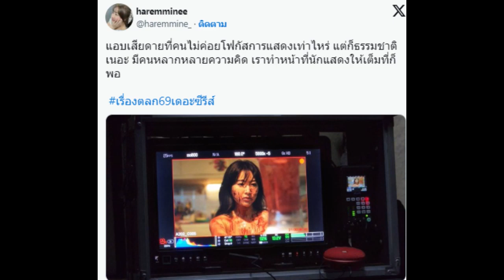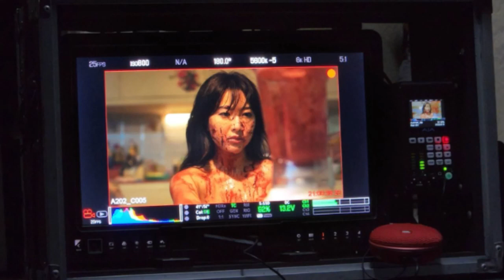“มายฮาเร็ม” ตัดพ้อ บท “จิ๋ม” เรื่องตลก69 เดอะซีรีส์ คนดูโฟกัสแต่ฉากเปลือย!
ส่องโพสต์ “มาย ฮาเร็ม” นักแสดงสาวสุดเซ็กซี่ผู้รับบทเป็น “จิ๋ม” ในเรื่องตลก69 เดอะซีรีส์ ทวิตข้อความตัดพ้อน้อยใจ แอบเสียดายที่คนดูไม่คอยโฟกัสการแสดงเท่าไหร่ ชาวเน็ตจี้ย้ำเล่นจริงไหม?

เมื่อวันอาทิตย์ที่ 10 กันยายน 2566 “มาย ธนภรณ์” หรือ “มาย ฮาเร็ม” นักแสดงสาว อดีตเน็ตไอดอลผู้รับบทเป็น “จิ๋ม” สาวเพื่อนบ้านหุ่นเซ็กซี่ แฟนนายตำรวจอนาคตไกลอย่างหนุ่ม “จอน” ในซีรีย์ “เรื่องตลก69 เดอะซีรีส์” บนเน็ตฟลิกซ์ ได้โพสต์บนเอ็กซ์ส่วนตัว แสดงความเสียดาย ที่คนดูส่วนใหญ่ไม่ค่อยกล่าวถึงการแสดงของมาย แต่ส่วนใหญ่ดันไปโฟกัสกับฉากเซ็กส์บรรเลงเพลงรักสุดเร้าร้อนเปลื้องผ้าน้อยชิ้น โดยระบุข้อความว่า

“แอบเสียดายที่คนไม่ค่อยโฟกัสการแสดงเท่าไหร่ แต่ก็ธรรมชาติเนอะ มีคนหลากหลายความคิด เราทำหน้าที่นักแสดงให้เต็มที่ก็พอ”
อย่างไรก็ตาม สาระสำคัญของ “เรื่องตลก69 เดอะซีรีส์” ไม่ได้ต้องการเน้นไปเที่ประเด็นฉากวาบหวิวเป็นหลัก หากแต่เป็นเพียงการให้บทบาทตัวละครภายในเรื่องมีความเป็นมนุษย์ เฉกเช่นปัจเจกบุคคลมากยิ่งขึ้น ว่าสิ่งเหล่านี้ล้วนเป็นเรื่องปกติที่เกิดขึ้นได้ในสังคม ไม่ว่าจะเป็นความรัก โลภ โกรธ หลง ฯลฯ เหล่านี้เป็นอารมณ์ความต้องการพื้นฐานของมนุษย์ทุกคนอยู่แล้ว
แม้ว่าสาวมายจะออกมาโพสต์เอ็กซ์ตัดพ้อน้อยใจ ที่คนส่วนใหญ่มักกล่าวถึงเธอเพียงแค่ฉากบนเตียงเท่านั้น แถมยังมีบางคนโพสต์ตั้งคำถามถึงเธอ ว่าฉากอย่างว่านั้นเป็นการเล่นจริงไหม? จนทำให้สาวมายแอบรู้สึกน้อยใจอย่างที่โพสต์กล่าวออกไป ทั้งนี้ ภายใต้เรื่องทุกข์ก็ยังมีความสุขและกำลังใจจากแฟนคลับและชาวเน็ตอีกหลายท่านที่เข้ามาปลอบสาวมายกันอย่างต่อเนื่อง อาทิ

“นุ้งมายนี่แวะมาให้กำลังใจ แบบตั้งแต่พูดตอนแรกเรยว่าคาจิ๋มเริ่มตอนแรกน่ารักกก พอมาตอนท้ายสวิตซ์ตลคไปแบบดาร์กโหมด นุ้งมายเก่งมากกกกกกกก รอชมผลงานในเรื่องต่อไปนะคะ แต่ก็อย่างว่าแล้วแต่จะคิดชีวิตคนละแบบ แต่น้องมายเก่งมากกับการสวิตซ์อารมณ์ตลคจิ๋มได้ขนาดนั้น โอ๋ ๆ นะคะแงง”

“ในเมื่อตอนแสดงน้องเต็มที่แล้ว ไม่มีอะไรต้องเสียดายแล้ว เก่งมากๆ เลยน๊า เป็นกำลังใจให้ นะคะ กล้าที่จะแสดงเป็นจิ๋ม แล้วยังทำให้จิ๋มน่าสนใจขนาดนี้ ก็คือเก่งมากๆแล้วอ่า สู้ๆค่า”
“จากคนที่ดูแล้ว ตอนแรกตกใจค่ะ แต่พอดูไปเรื่อยๆ เราว่าจิ๋มในซีรีส์โคตรจะจับต้องได้ในความเป็นมนุษย์ ยิ่งซีนสุดท้าย เราเห็นสีหน้า แววตา ทุกอย่างแสดงออกชัดมาก ชอบมากๆนะคะ จะรอติดตามผลงานในอนาคตค่ะ”

“พี่ชื่นชมความทุ่มเทของน้องมายนะคะ น้องถ่ายทอดความเป็นน้องจิ๋มได้น่ารัก น่าฟัด และน่าอิจฉาเลยทีเดียว การแสดงก็ 69 สุด เป็นตัวละครที่เกินคาดหมาย จากหญิงสาวแบ๊วๆ กลายเป็นสาวโหดได้แบบว้าวนะ ขอให้มีงานปังๆ อีกนะคะ”

“มายเก่งมากฮะ respect มายในฐานะนักแสดงมากๆ เลย เป็นกำลังใจให้นะคะ”